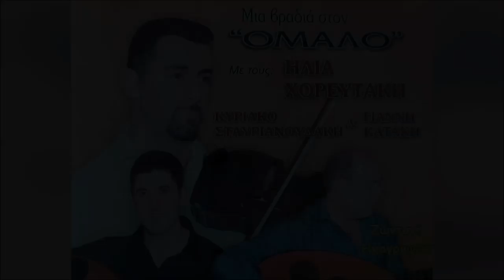ΑΝ Μ'ΑΓΑΠΑΣ Ή ΜΕ ΜΙΣΕΙΣ - ΧΑΝΙΩΤΙΚΟΣ - ΗΛΙΑΣ ΧΟΡΕΥΤΑΚΗΣ | Official Audio Release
AN M'AGAPAS I ME MISEIS - HANIOTIKOS - ILIAS HOREFTAKIS | Official Audio Release

Φίλοι και φίλες που διαβάζετε αυτές τις γραμμές:
Ηλίας Χορευτάκης

1.ΑΡΩΜΑ (ΜΟΥΣΙΚΗ: ΓΙΩΡΓΟΣ ΚΟΥΤΣΟΥΡΕΛΗΣ. ΣΤΙΧΟΣ: ΓΙΩΡΓΟΣ ΚΟΥΤΣΟΥΡΕΛΗΣ)
2 ΧΑΛΑΛΙ ΣΟΥ ΒΑΣΙΛΙΚΕ (ΜΟΥΣΙΚΗ: ΠΑΡΑΔΟΣΙΑΚΟ ΣΤΙΧΟΣ ΑΝΤΩΝΙΑ ΜΥΛΩΓΙΑΝΝΑΚΗ)
3.ΤΡΕΧΟΥΝ ΤΑ ΜΑΤΙΑ ΔΑΚΡΥΑ ΜΟΥΣΙΚΗ: ΠΑΡΑΔΟΣΙΑΚΟ ΣΤΙΧΟΣ: ΠΑΡΑΔΟΣΙΑΚΟΥ)
4.ΕΝΑ ΠΑΛΙΟ ΜΑΡΑΖΙ ΜΟΥΣΙΚΗ: ΛΕΩΝΙΔΑΣ ΚΛΑΔΟΣ, ΣΤΙΧΟΣ ΓΙΑΝΝΗΣ ΑΓΓΕΛΑΚΗΣ
5 ΡΙΧΝΩ ΑΓΚΙΣΤΡΙ - ΑΖΟΥΡ ΙΑΝΟΣ (ΜΟΥΣΙΚΗ: ΝΙΚΟΛΑΟΣ ΤΣΕΓΚΑΣ ΣΤΙΧΟΣ ΠΑΡΑΔΟΣΙΑΚΟΣ)
6.ΑΧΙ ΘΑ ΚΑΝΩ - ΚΑΣΤΕΛΙΑΝΟΣ (ΓΙΩΡΓΟΣ ΚΟΥΤΣΟΥΡΕΛΗΣ, ΣΤΙΧΟΣ: ΠΑΡΑΔΟΣΙΑΚΟΣ)
7.ΑΣΤΡΑ (ΜΟΥΣΙΚΗ: ΠΑΡΑΔΟΣΙΑΚΟ ΣΤΙΧΟΣ: ΠΑΡΑΔΟΣΙΑΚΟΣ)
8.ΠΕΣ ΤΣΗ ΖΗΛΙΑΡΑΣ ΣΟΥ ΚΑΡΔΙΑΣ ΜΟΥΣΙΚΗ: ΖΑΧΑΡΙΑΣ ΜΕΛΕΣΑΝΑΚΗΣ,ΣΤΙΧΟΣ: ΜΑΝΩΛΗΣ ΚΑΚΝΗΣ)
9 ΤΑ ΧΕΡΙΑ (ΜΟΥΣΙΚΗ: ΖΑΧΑΡΙΑΣ ΜΕΛΕΣΣΑΝΑΚΗΣ ΣΤΙΧΟΣ ΜΑΝΩΛΗΣ ΚΑΚΛΗΣ
10.ΣΤΑ ΔΑΚΡΥΑ ΣΟΥ (ΜΟΥΣΙΚΗ: ΖΑΧΑΡΙΑΣ ΜΕΛΕΣΣΑΝΑΚΗΣ ΣΤΙΧΟΣ ΜΑΝΩΛΗΣ ΚΑΚΛΗΣ
11 ΑΝ Μ'ΑΓΑΠΑΣ Η' ΜΕ ΜΙΣΕΙΣ - ΧΑΝΙΩΤΙΚΟΣ ΠΑΡΑΔΟΣΙΑΚΟ, ΣΤΙΧΟΣ: ΠΑΡΑΔΟΣΙΑΚΟΣ)
12.ΑΝ Μ'ΑΓΑΠΑΣ ΚΙ ΕΙΝΑΙ ΟΝΕΙΡΟ -ΛΟΥΣΑΚΙΑΝΟΣ (ΜΟΥΣΙΚΗ: ΑΝΤΩΝΗΣ ΤΡΙΑΝΤΑΦΥΛΛΑΚΗΣ H' KIOPOΣ ΣΤΙΧΟΣ: ΠΑΡΑΔΟΣΙΑΚΟΣ)
13.ΔΕ ΦΤΑΝΕΙ ΜΟΝΟ ΜΙΑ ΚΑΡΔΙΑ - ΣΕΛΙΝΙΩΤΙΚΟΣ (ΜΟΥΣΙΚΗ: ΓΙΑΝΝΗΣ ΒΟΥΡΑΚΗΣ ΣΤΑΣΙΝΟΣ ΝΙΚΟΣ ΑΛΕΦΑΝΤΙΝΟΣ)
14.ΞΕΝΟ ΠΟΥΛΙ - ΑΕΡΙΝΙΩΤΗΣ ΜΟΥΣΙΚΗ: ΦΕΛΕΣΟΓΙΑΝΝΗΣ ΣΤΙΧΟΣ: ΠΑΡΑΔΟΣΙΑΚΟΣ)
15.ΜΑΛΕΒΥΖΙΩΤΗΣ (ΜΟΥΣΙΚΗ-ΣΤΙΧΟΙ: ΠΑΡΑΔΟΣΙΑΚΟΙ)
16.ΕΓΩ ΓΙΑ ΜΙΑ ΚΑΛΗ ΦΙΛΙΑ-ΚΑΡΑΓΚΙΟΥΛΕΣ (MOYΣIKH: KAPAΓΚΙΟΥΛΕΣ, ΣΤΙΧΟΣ: ΜΙΧΑΛΗΣ ΑΛΕΦΑΝΤΙΝΟΣ)

17.ΝΑ 'ΤΑΝ Ο ΧΡΟΝΟΣ-ΚΑΛΛΕΡΓΙΑΝΟΣ (ΜΟΥΣΙΚΗ: ΚΑΡΑΓΚΙΟΥΛΕΣ ΣΤΙΧΟΣ: ΠΑΡΑΔΟΣΙΑΚΟΣ)
18.ΓΝΩΡΙΖΩ ΤΟ (ΜΟΥΣΙΚΗ-ΣΤΙΧΟΙ: ΠΑΡΑΔΟΣΙΑΚΟΙ)
19 ΑΠΟΨΕ ΠΑΝΑΓΙΑ ΜΟΥ (ΜΟΥΣΙΚΗ: ΤΣΑΦΑΝΤΑΚΗΣ ΣΤΙΧΟΣ: ΤΣΑΦΑΝΤΑΚΗΣ)
20 MH ΤΟ ΛΥΠΑΣΑΙ (ΜΟΥΣΙΚΗ: ΣΤΑΥΡΟΣ ΚΑΝΤΙΛΙΕΡΗΣ, ΣΤΊΧΟΣ: ΣΤΑΥΡΟΣ ΚΑΝΤΙΛΙΕΡΑΚΗΣ)
21 ΕΝΑ ΛΕΦΤΟ ΤΑ ΜΑΤΙΑ ΜΟΥ (ΜΟΥΣΙΚΗ: ΠΑΡΑΔΟΣΙΑΚΗ, ΣΤΙΧΟΣ: ΠΑΡΑΔΟΣΙΑΚΟ)
22 ΑΝΑΘΕΜΑ ΣΕ - ΠΑΡΑΓΓΕΛΙΑ (ΜΟΥΣΙΚΗ: ΚΩΣΤΑΣ ΠΑΠΑΔΑΚΗΣ ΝΑΥΤΗΣ, ΣΤΙΧΟΣ: ΠΑΡΑΔΟΣΙΑΚΟΣ)
23 ΗΝΤΑ ΧΕΙΣ ΦΡΩΣΟ-ΚΑΛΑΜΑΤΙΑΝΟ (ΜΟΥΣΙΚΗ: ΠΑΡΑΔΟΣΙΑΚΗ ΣΤΙΧΟΣ: ΠΑΡΑΔΟΣΙΑΚΟΣ
24 ΑΡΓΑΛΕΙΟΣ-ΚΑΛΑΜΑΤΙΑΝΟ (ΜΟΥΣΙΚΗ: ΚΩΣΤΑΣ ΜΟΥΝΤΑΚΗΣ, ΣΤΙΧΟΣ: ΚΩΣΤΑΣ ΜΟΥΝΤΑΚΗΣ)
25.ΣΤΟ ΡΕΘΥΜΝΟ-ΚΑΛΑΜΑΤΙΑΝΟ (ΜΟΥΣΙΚΗ:ΚΩΣΤΑΣ ΜΟΥΝΤΑΚΗΣ, ΣΤΙΧΟΣ: ΚΩΣΤΑΣ ΜΟΥΝΤΑΚΗΣ)
26.ΠΡΑΜΑΤΕΥΤΗΣ-ΚΑΛΑΜΑΤΙΑΝΟ (ΜΟΥΣΙΚΗ:ΚΩΣΤΑΣ ΜΟΥΝΤΑΚΗΣ, ΣΤΙΧΟΙ: ΚΩΣΤΑΣ ΜΟΥΝΤΑΚΗΣ)
27.ΟΤΑΝ ΠΕΡΝΑΣ-ΚΑΛΑΜΑΤΙΑΝΟ (ΜΟΥΣΙΚΗ: ΠΑΡΑΔΟΣΙΑΚΟ, ΣΤΙΧΟΙ ΠΑΡΑΔΟΣΙΑΚΟΙ)
28.ΜΕΣΑ ΣΤΟ ΓΛΕΝΤΙ (ΜΟΥΣΙΚΗ: ΠΑΡΑΔΟΣΙΑΚΟ, ΣΤΙΧΟΣ: ΠΑΡΑΔΟΣΙΑΚΟΣ)
29.ΜΙΑ ΜΑΝΤΙΝΑΔΑ (ΜΟΥΣΙΚΗ:ΣΤΕΦΑΝΟΣ ΤΡΙΑΝΤΑΦΥΛΛΑΚΗΣ Η ΚΙΟΡΟΣ, ΣΤΙΧΟΣ:ΠΑΡΑΔΟΣΙΑΚΟΣ)
30.ΣΕΛΙΝΙΩΤΙΚΟΣ (ΜΟΥΣΙΚΗ ΓΙΑΝΝΗΣ ΒΟΥΡΑΚΗΣ ΟΡΧΗΣΤΡΙΚΟ)
31.ΘΕΡΙΣΙΑΝΟΣ (ΜΟΥΣΙΚΗ: ΝΙΚΟΛΑΟΣ ΧΑΡΧΑΛΗΣ ΟΡΧΗΣΤΡΙΚΟ)

ΕΠΑΙΞΑΝ ΟΙ ΜΟΥΣΙΚΟΙ:
ΒΙΟΛΙ: ΗΛΙΑΣ ΧΟΡΕΥΤΑΚΗΣ
ΛΑΟΥΤΟ: ΓΙΑΝΝΗΣ ΚΑΤΑΚΗΣ
ΛΑΟΥΤΟ: ΚΥΡΙΑΚΟΣ ΣΤΑΥΡΙΑΝΟΥΔΑΚΗΣ
ΚΙΘΑΡΑ: ΒΑΣΙΛΗΣ ΚΟΚΟΤΣΑΚΗΣ
ΜΠΑΣΟ: ΛΕΥΤΕΡΗΣ ΣΤΡΙΛΙΓΚΑΣ
ΚΡΟΥΣΤΑ: ΓΙΑΝΝΗΣ ΜΠΑΝΤΟΥΡΑΚΗΣ